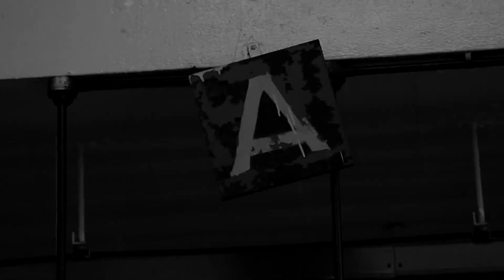Backstage Alexander McQueen Fall Winter 2015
El portal de moda más Fashion de Argentina